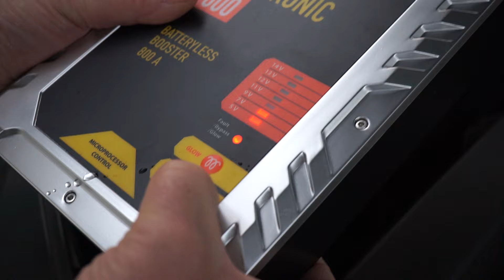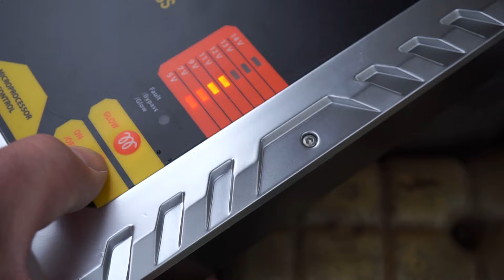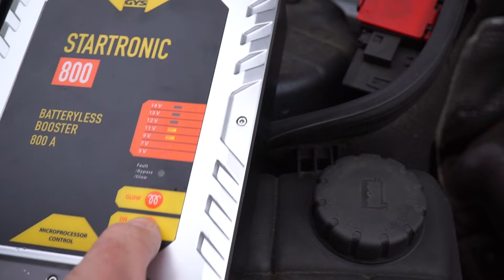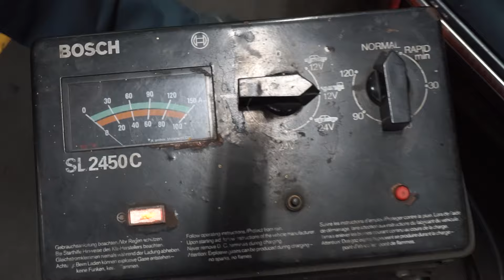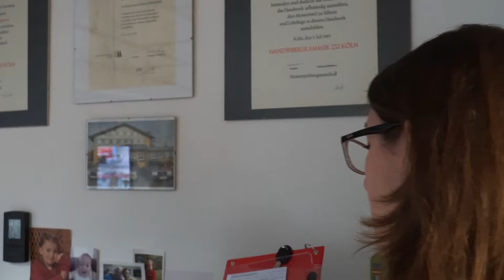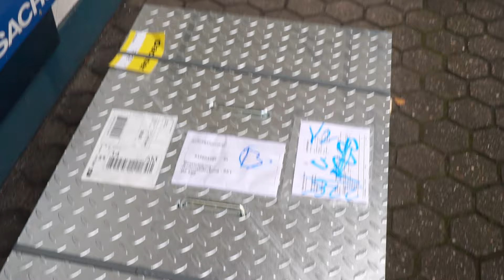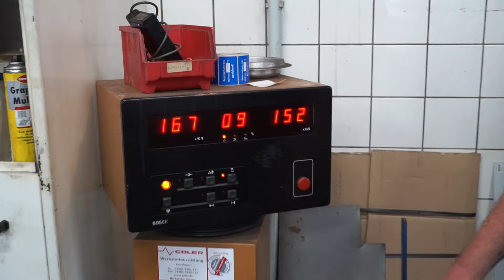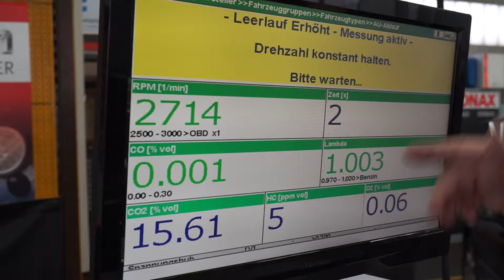1 Tag in Jürgens Werkstatt - Teil 1 | Der Booster boostet nicht und der AGR-Kühler ist dicht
Ein Tag bei Jürgen. Wir begleiten den Autodoktor einen Tag lang in seiner Werkstatt bei der Arbeit.